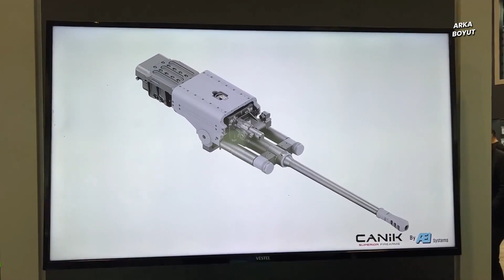ORTA KALİBRE TOP GELİYOR! KIZILELMA ve ATAK-2'ye Güç Katacak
Muharebe sahasında düşük geri tepmeli yüksek ateş güçlü toplara olan ihtiyaç giderek artıyor. Bu da Türk savunma sanayisi için kolay bir çözüm. Her şeyi yapabilecek kabiliyete sahibiz. Bunu da üretmeye başladık. Bu top, Kızılelma ve Atak 2’de de kullanılacak. Gelin savunma sanayimizin yeni canavarına yakından bakalım…